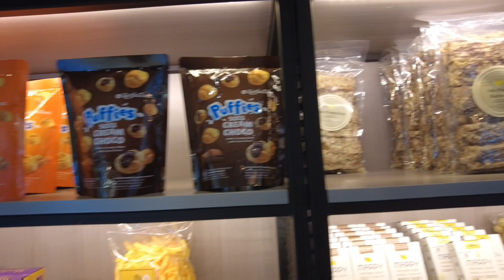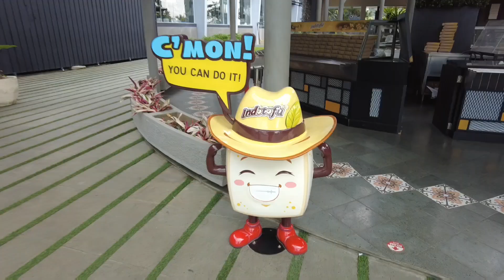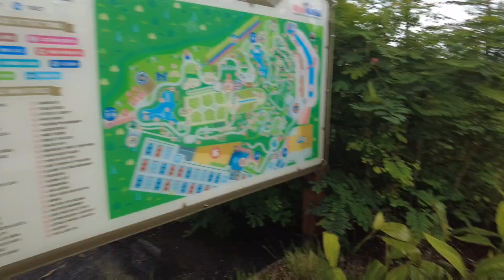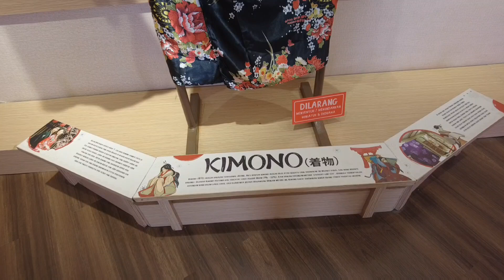jalan jalan ke Mini Mania dan Makan di Indotofu Puncak